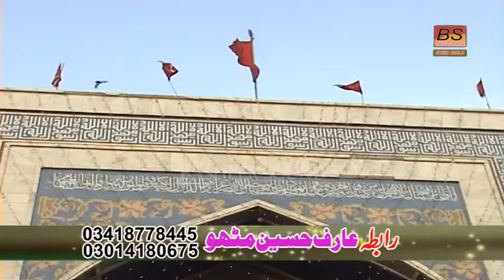Sadaf Noor Qsida Sohna Lagda Ali Wala 2020